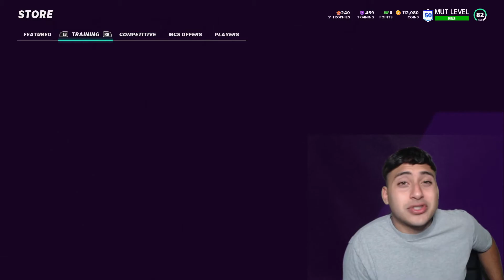HOW TO GET ALTERNATE PLAYBOOK IN MUT?! WESTCOAST,RUN HEAVY AND MORE! MADDEN 21 ULTIMATE TEAM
QUICK VIDEO ON HOW TO GET ALTERNATE PLAYBOOKS IN MUT!

ALSO LET ME KNOW WHAT YOU WANNA SEE ON THIS CHANNEL!
madden,madden 20,,madden 20 ultimate team ,mut 20,ANOTHER MADDEN 21 PRE ORDER BONUS! EVERYTHING WE KNOW ABOUT MADDEN 21 SO FAR! | MADDEN 21,Madden 21 news,madden 21 info,madden 21 pre order bonus,new pre order bonus madden 21,madden 21 ultimate team,madden 21 ultimate team news,madden 21 ultimate team info,madden 21 ,madden 21 ultimate team zirksee,madden 21 gameplay,madden 21 trailer,madden 21 gameplay news,madden nfl 21,madden 21 legends, MADDEN 20, madden 20 mut , madden 20 ultimate team, new card, power up